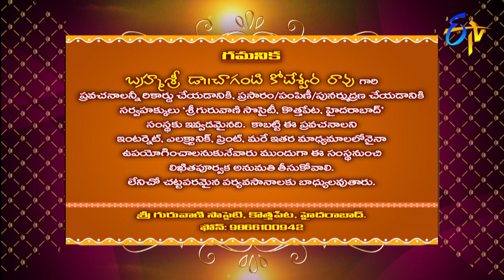Shivaaya Sharanam (Changanti Pravachanam) | Subhamastu | 30th October 2019 | ETV Telugu